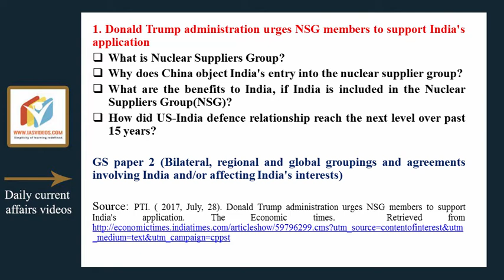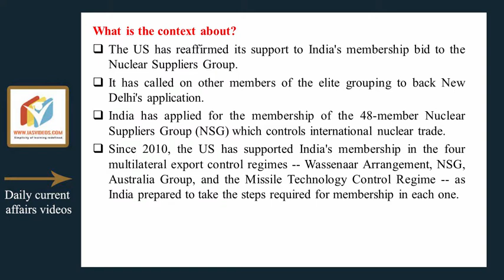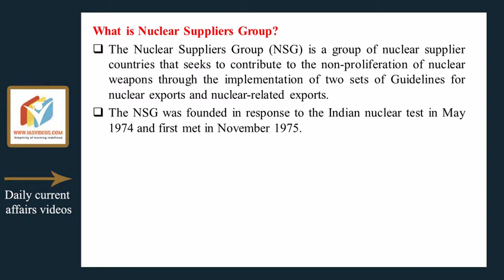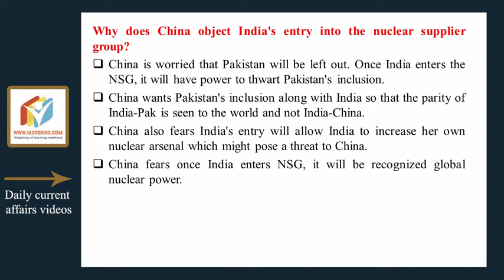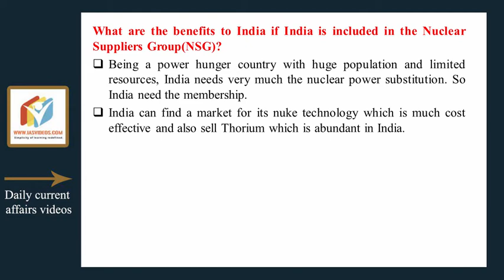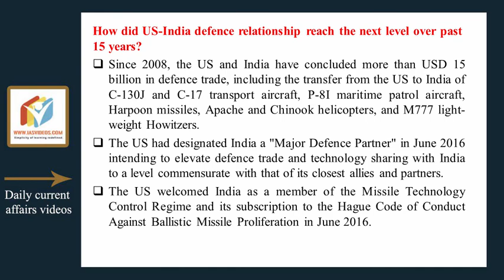Current Affairs for 28 July 2017 for UPSC, CSE by IAS Videos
Donald Trump administration urges NSG members to support India's application
What is Nuclear Suppliers Group?
Why does China object India's entry into the nuclear supplier group?
What are the benefits to India, if India is included in the Nuclear Suppliers Group(NSG)?
How did US-India defence relationship reach the next level over past 15 years?

GS paper 2 (Bilateral, regional and global groupings and agreements involving India and/or affecting India's interests)

Source: PTI. ( 2017, July, 28). Donald Trump administration urges NSG members to support India's application. The Economic times.

1.Prelims Videos
2. Integrated Mains
3. Daily Current Affairs Videos + PDFs
4. NCERT  Videos
5. Economic survey summary videos
6. India Year book summary videos
7. Prelims test series
8. Yojana Kurukshetra Magazine Summary Videos